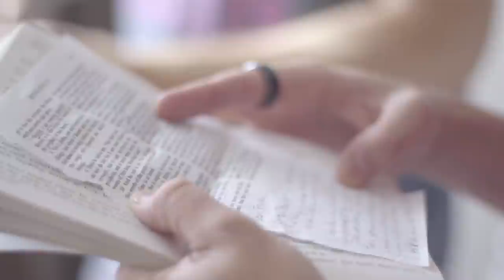OUR WEDDING DAY! Introducing Mr. & Mrs. Frank!!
FRANK FAMILY VLOGS (FFV) Here is the vlog from our wedding day!

Listen To Unfiltered Love Podcast Here!!!